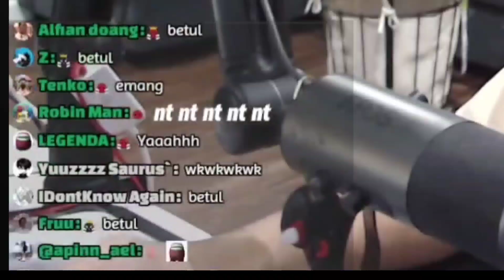betul emang dari awal.. muscle memories fans 3 tahun bang upi | Naplive [clip]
muscle memory emang ga perna bohong

enjoy ya

terima kasih